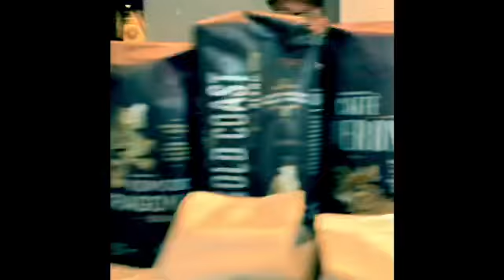November 5, 2019